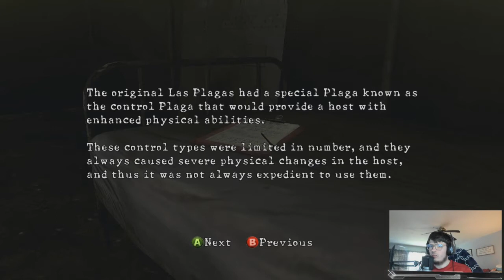Resident Evil 5 Chapter 3-2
Based in  2009, six years after the destruction of Umbrella and 11 years after the destruction of Raccoon City. we do play as Chris Redfield no matter we haven't seen  Chris Redfield back in Resident Evil  and partner  Sheva Alomar of the BSAA West African branch. and place based Africa.